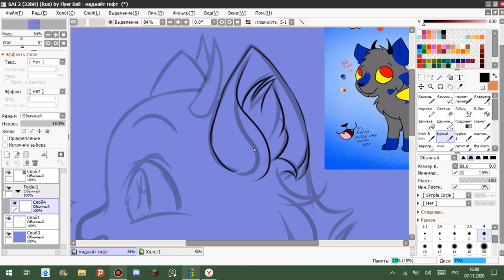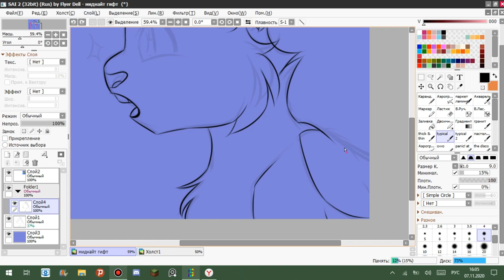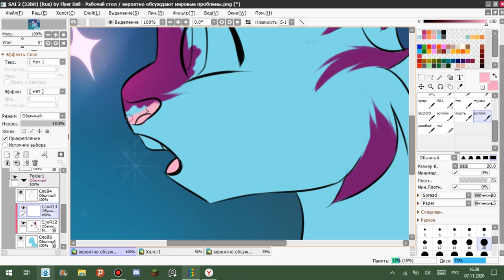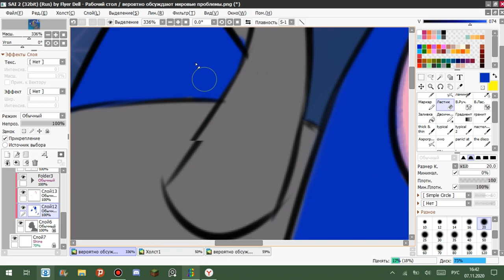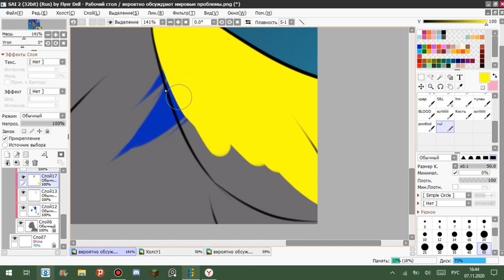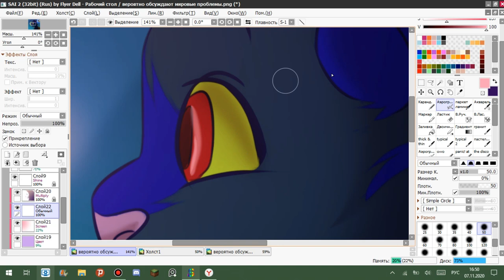☆ Gift for Blackie Sootfur [SPEEDPAINT]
☆ programs used: sai 2, bandicam, wondershare filmora
tools used: wacom ctl-472